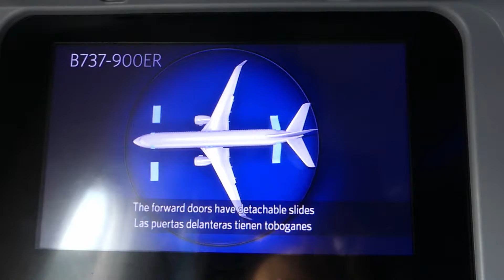Delta Boeing 737-900ER Afternoon Take-Off Minneapolis St-Paul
DELTA 1537
✈INFORMATION: ✈
Airline: Delta Airlines
Flight: DL 1537
From: Minneapolis St Paul (MSP/KMSP)
To: Phoenix Sky Harbor (PHX/KPHX)
Flight time: 2 Hours, 58 minutes
Date: 17th July 2018
Airplane: Boeing 737-900ER
Registration: N809DN
Delivered: 05/12/2013
Seat: 30A